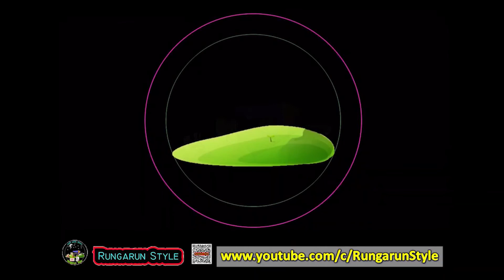ใช้สิทธิคนละครึ่ง เฟส 5 วันแรก 1 กันยายน 2565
คนละครึ่งเฟส 5